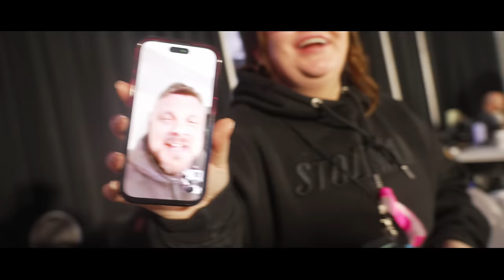Tom Stoltman: King In America | Part Three